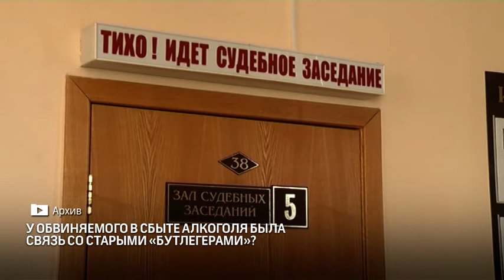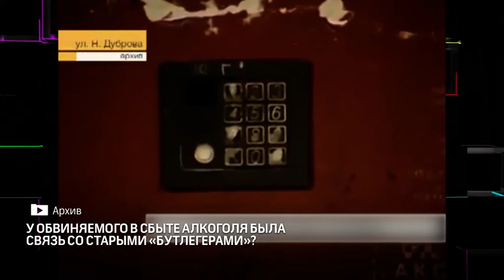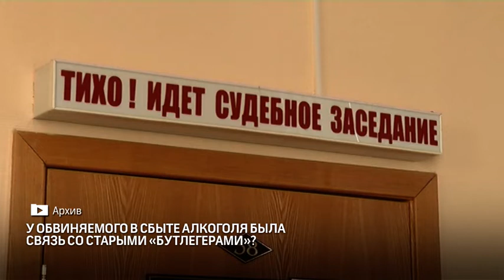У обвиняемого в сбыте алкоголя была связь со старыми "бутлегерами"?